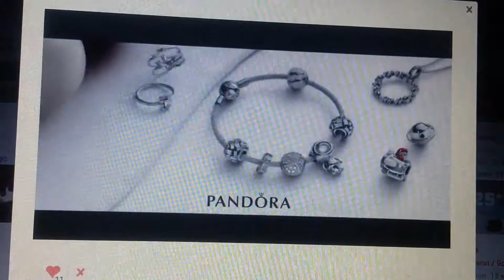Pandora 2018 Ad